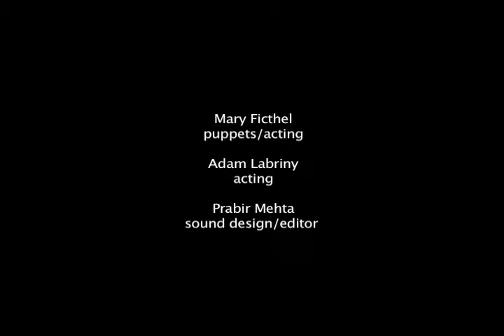My Puppets Rule - Independence Day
Welcome to Earth everyone, welcome to Earth! Happy 4th of July folks! for more work day distractions!